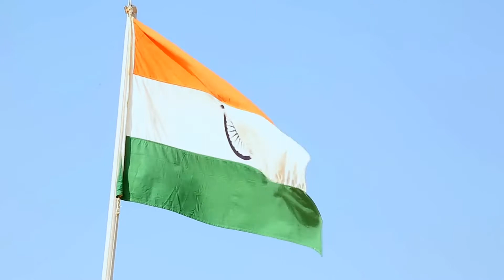🙏🙏I love my india jai hind🙏🙏